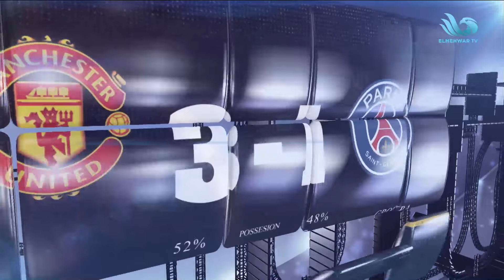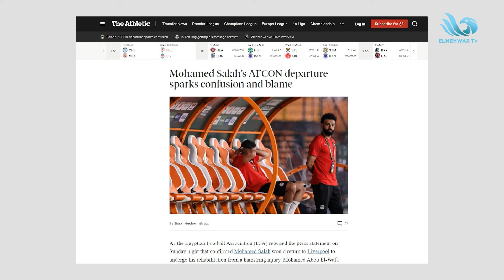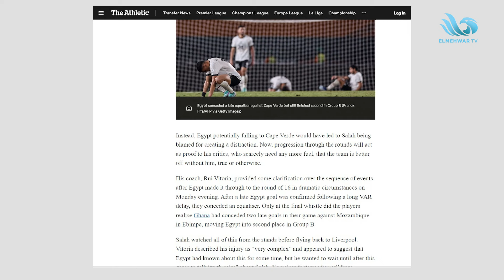ميدو يفتح النار على اتحاد الكرة.. ويرد على الجماهير بعد الهجوم على محمد صلاح